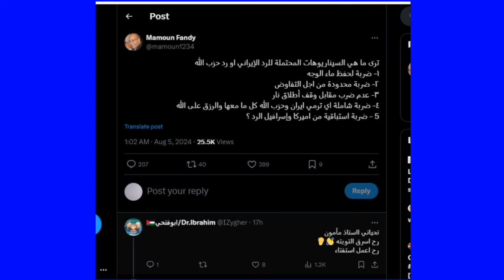DEG DEG: IRAN Oo Caw 5 Tillaabo Hortaalla, Maxaa Kasoo Kordhay Xiisada Bariga Dhaxe Iyo Wararki Ugu